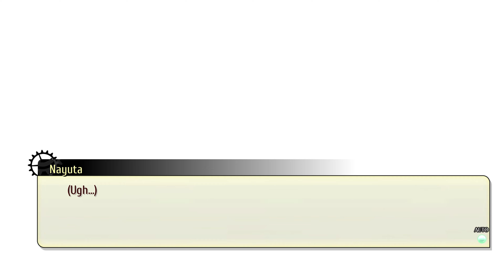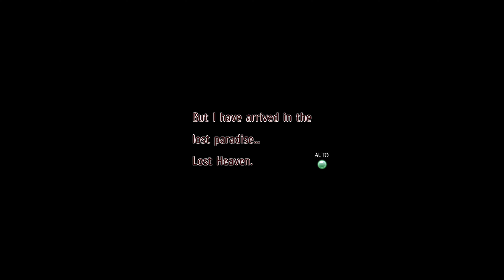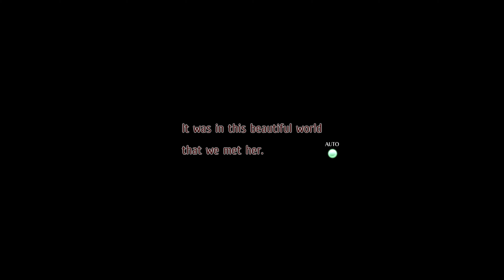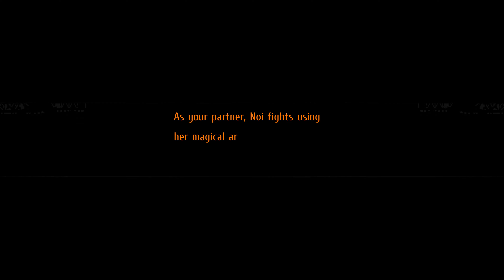The Legend of Nayuta: Boundless Trails - Part 3 [4k, 60fps, and No Commentary]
A fateful encounter with the fairy Noi sets Nayuta and his friends on a path to explore beyond the borders of their island home in order to stop a dark plot.